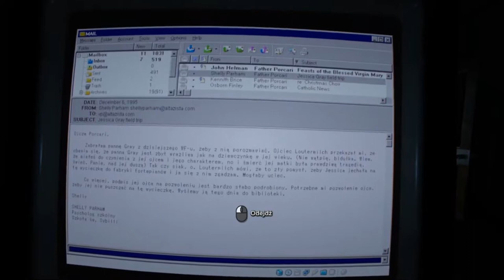Zagrajmy w Outlast 2 odc.9 Ukrzyżowany na krzyżu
Witajcie w kolejnym odcinku z Outlasta 2.Dziś w materiale będziemy ukrzyżowani oraz uciekniemy im gdzieś dalej.Jutro będzie stream z Most Wanteda,ale nie wiem kiedy i o jakiej godzinie.